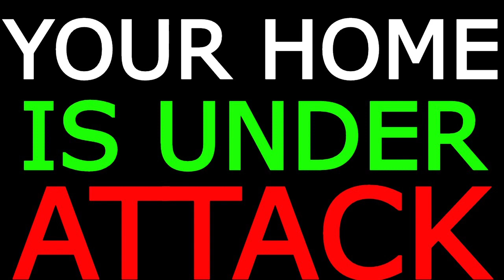YOUR HOME IS UNDER ATTACK House Cleansing Prayer by Brother Carlos Oliveira Deliverance Prayers